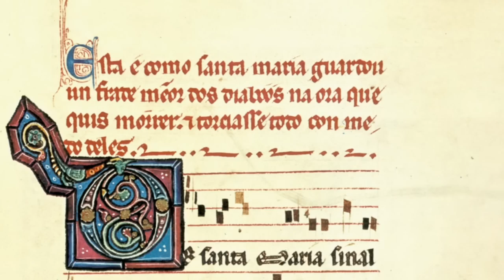Cantiga 123 "De Santa Maria sinal qual xe quer"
Esta es cómo Santa María guardó a su fraile menor de los diablos en la hora en que iba a morir, y se retorcía todo con el miedo a ellos.

"Una señal de Santa María, cualquiera que sea, valdrá mucho a quien en Ella creyese firmemente."

Porque cualquier cosa que sea de esta Señora le valdrá mucho a quien sea afligido por un mal y ha de valerle mucho contra el demonio mayor, allí donde sobre él tenga gran poder.

Bien como en Vitoria sanó una vez a un fraile menor, que en la niñez, había entrado en la Orden, y viviedo en ella, había ganado buena fama.

Pero fue menester que le acudiese la Virgen, como le acudió en la hora de morir, porque un poco antes, se retorcía todo y se puso negro.

Y a quien os diga que cara más fea podía tener otro hombre, no le creáis; pero otro buen fraile se fue luego a encender una candela de la Virgen, mujer bendita.

Y desde el momento en que se la puso en la mano, luego se le mudó el color negro y se le volvió la faz blanca, sin que actuase allí ningún médico de Montpellier.

Pero, al poco rato hubo de finar, de lo que tuvieron gran pesar los frailes, temiendo que estuviera en mal lugar y dijeron: "Rece ahora quien sepa rezar todo el salterio, porque si falta, Dios nos haga saber a dónde va a ir éste."

Por ende, Dios hizo que viniese después de su muerte, ante los frailes y les dijese: "Quien quisiera saber por qué me turbé todo cuando moría, fue porque vi a los diablos, pero cuando me trajeron la candela, huyeron todos. Y quien bien hiciere traerá siempre consigo alguna señal de Santa María, la que nunca falta a los que le sirven y les vale siempre, y saca de pena a quien en Ella está.

Así me hizo a mí esto, sabedlo bien; me dio un lugar bueno, tal como me conviene; y vosotros dadle gracias por ello, porque siempre estará a salvo el que tuviese con qué."

How Holy Mary saved a friar minor from the devils when he was about to die and writhed in fear of them.
"Any token of Holy Mary will be of great worth to the one who finnly believes in Her."
For anything which belongs to that Lady will avail him who is in grave trouble and will protect him when the chief devil has him in his grasp.
in this way, in Vitoria, she once cured a friar minor who had entered the order as a little boy and earned great merit while living there. However, it was urgen that She help him, as She did, at the hour of his death. Shortly before he died, he became all twisted and turned black. If anyone tells you that any man could have an uglier visage, he is not to be believed. However, another good friar at once lit a candle of the Virgin, blessed woman.
As soon as he had closed it in the sick friar's hand, the deep black color changed, and his face became very white, without the aid of a physician from Montpellier.
Nonetheless, he died a little while later, which gave the friars great sorrow. Fearing that he was in the bad place, they said: "Let all who know how recite the complete psalter, so that without fail God will let us know where He sent this man."
Therefore, God made him appear to two friars after he was dead, and he said: "Whoever wishes to know why I changed in appearance when I died, it was because I saw the devils, but when they brought the candles, the devils all fled from there. He who acts wisely will always have with himsome token of Holy Mary. She who never fails those who serve Her and always comes to their aid and saves those who are in trouble.
Thus She did for me, know you full well. She gave me a good place such as I deserve. Therefore, let you all give Her many thanks, for he who has Her with him will always be saved."